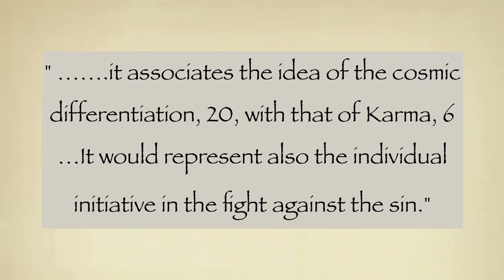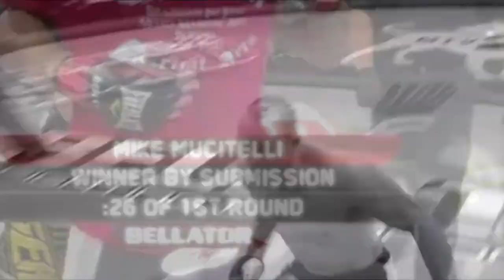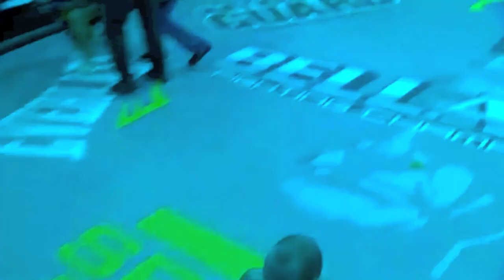"26" with Crazy Mike Mucitelli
26 with Crazy Mike Mucitelli